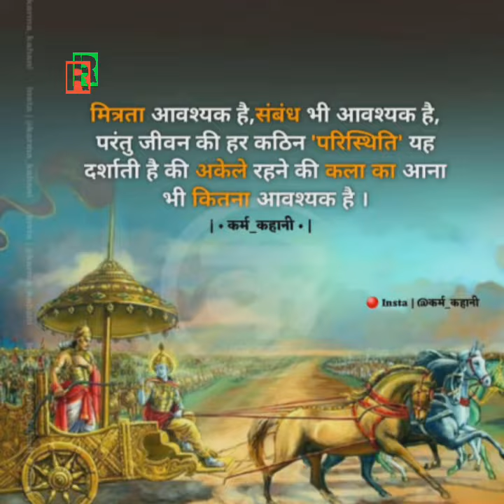billionaire motivation quotes inspiration quotes Motivational💯🔥// motivational status🔥🔥🔥